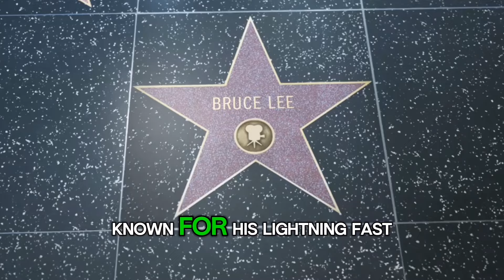Jeet Kune Do: Bruce Lee's Fluid Techniques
Description:
Explore the revolutionary martial arts style of Jeet Kune Do, pioneered by the legendary Bruce Lee. Delve into the core principles and techniques that defined Lee's innovative approach, blending fluidity, efficiency, and adaptability. Witness the seamless integration of strikes, kicks, and grappling maneuvers that exemplify the "way of the intercepting fist." Uncover the philosophical underpinnings that shaped Jeet Kune Do, transcending the boundaries of traditional styles to empower practitioners with a dynamic and versatile fighting system.

This video features AI-generated images and depictions, not actual footage or photographs of Bruce Lee. All visuals are for educational and entertainment purposes only.